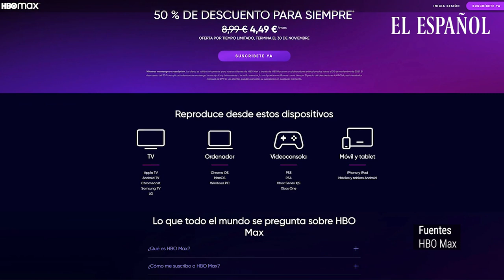HBO España se convierte en HBO Max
Este martes 26 de octubre llega el día en el que HBO España se convierta en HBO Max. Nuestro país se adaptará a la misma interfaz que ya se usa en EE. UU. y cambiará su aspecto… y su catálogo. Habrá series y películas nuevas. Algunas de producción original -como la comedia de Abril Zamora, Todo lo otro- y otras que no estaban de momento y que ahora por fin podrán disfrutarse como El ala oeste de la casa blanca, que dejó de estar en Amazon Prime Video hace meses o clásicos como Casablanca o La naranja mecánica.

Pero si algo ha centrado la presentación en sociedad de HBO Max España es en mostrar sus contenidos originales para las nuevas temporadas. En ese sentido sólo ha habido un nuevo anuncio, el de la primera serie de animación para adultos que produce la compañía en nuestro país. Se llama Pobre Diablo, y sus responsables son los chanantes Joaquín Reyes, Ernesto Sevilla y Miguel Esteban. Una producción de Buendía Studios para 2022 sobre la vida en la tierra del hijo del demonio cuando cumple 18 años